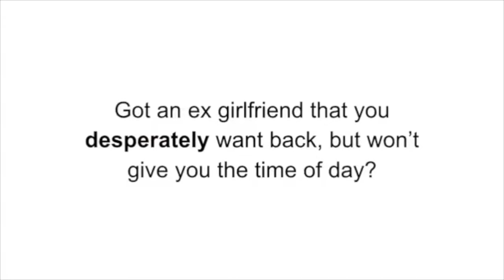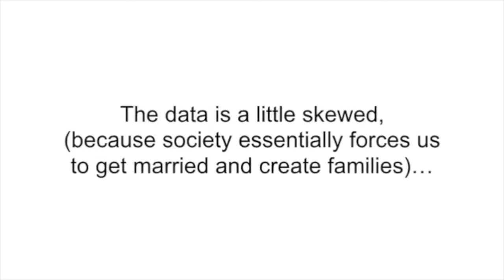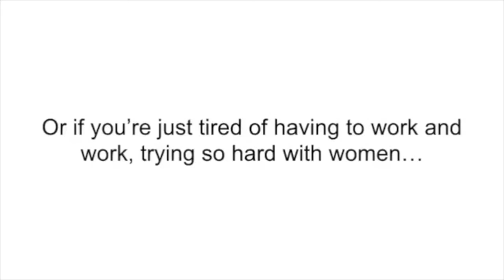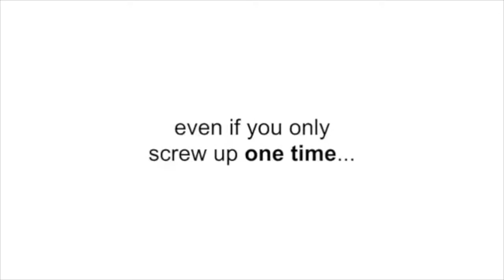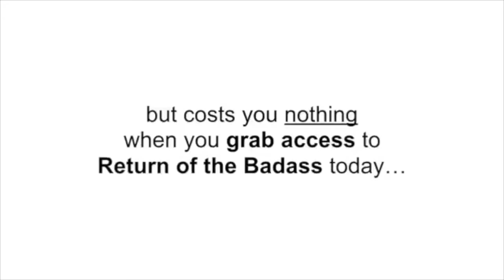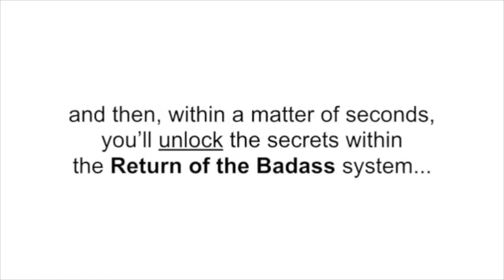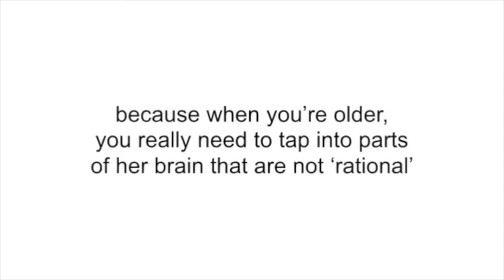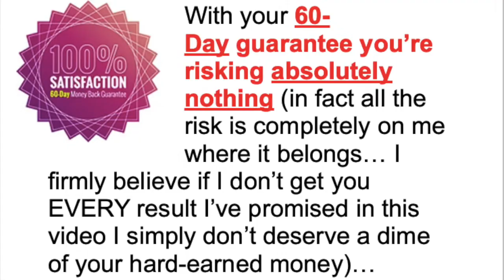⚠️The Tao Of Badass - 7 Simple Scientific Tricks to Have ANY Woman You Want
7 Simple Scientific Tricks to Have ANY Woman You Want ⤵️

Boring because you do not have any dates? It is really sucks, right? Here, it's time to change your mindset and follow the Guru, Joshua Pellicer. Joshua Pellicer really knows how to change a man life's forever. Do not you want to be a new man? For exact, a better and more loveable man? You can get any dates you want. It is not as difficult as moving a mountain. There are some tips that can change the whole you. The Tao of Badass is a perfect guide for men. The Tao of Badass contains great tips and trick for dating and having a relationship.

Joshua Pellicer does not force you to do bizarre or unusual things. Therefore, you do not have to feel afraid at all when you hear about this self-help related stuff. Just read and then practice it with the date of your dream. Definitely, you can feel the differences between your 'old-self' and the new you. The percentage of winning her heart is higher than you expected. It is guaranteed that you can face her with full of pride and confidence. The Tao of Badass changes the way of thinking plus your attitude. Just follow the tips and you can feel that the steps are really simple to follow.

The Tao of Badass has changed men's love life. It is not a trick; it is not a magic-related therapy or anything in between. Joshua Pellicer guarantees that the readers and practitioners will never be alone anymore in the weekends or special occasions. They will have unforgettable moments with their dates or the lovers to be. Do not you want to have such experience? Therefore, you have to change your love life. See the differences by yourself. Do not be left behind and follow the steps of The Tao of Badass from Joshua Pellicer.